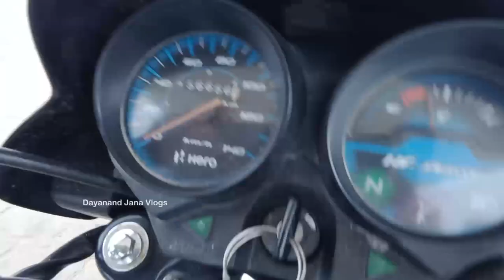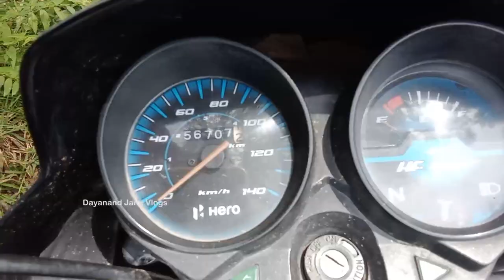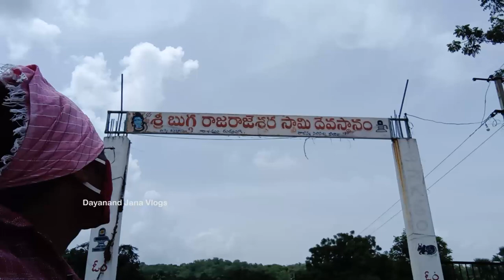వీడియోపాటలుషూట్ చేసేది ఇక్కడే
పేమస్ యూట్యూబ్ (ఫోక్ సాంగ్స్) పాటలు చాలావరకు షూటింగ్ చేసింది ఇక్కడే.. మీరు చూస్తే గుర్తు పడుతారు